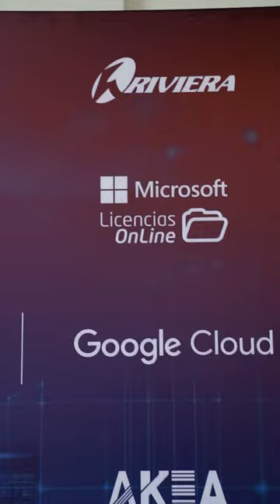Riviera fue parte del Evento de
Riviera fue parte del Evento de @Cnt @intelligentcityec donde varias empresas destacaron su tecnología.